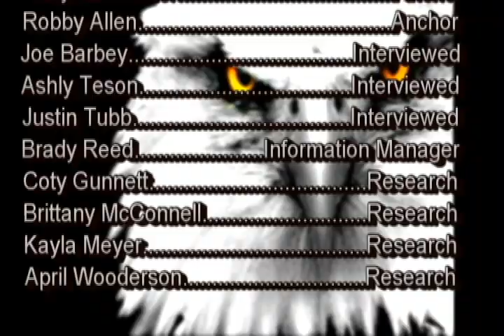Grandview R-2 High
In January, 20 Android tablets were given to students and staff at Grandview High in Jefferson County, Missouri as a pilot to replace textbooks with digital curriculum. And now the students, after using them, have some advice to publishers before their pilot expands to the entire school and 400 tablets in August.